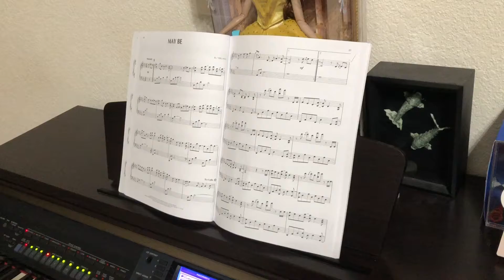Tiffany plays “May Be” by Yiruma